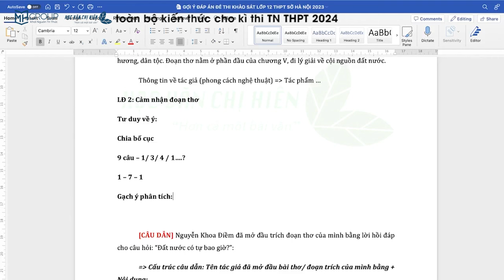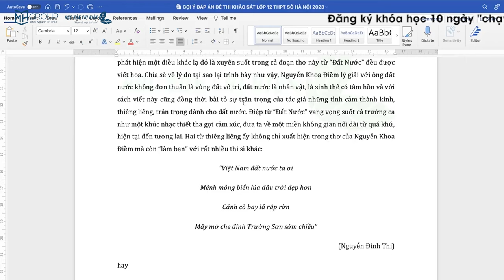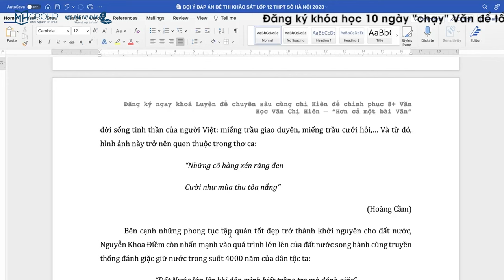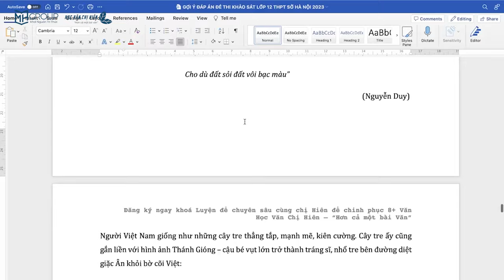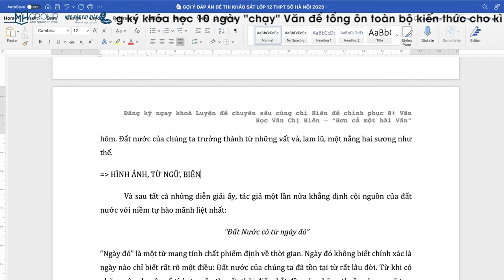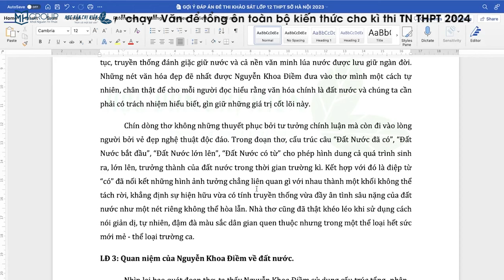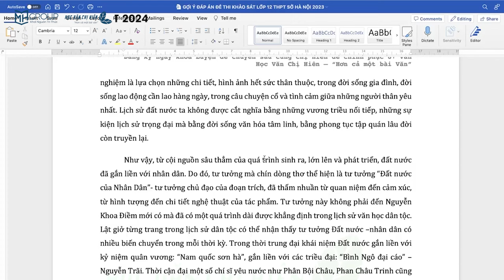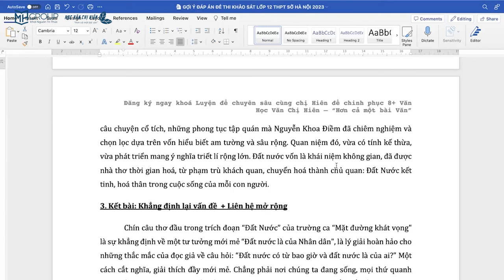NGỮ VĂN 12: LUYỆN ĐỀ “ĐẤT NƯỚC” || HỌC VĂN CHỊ HIÊN